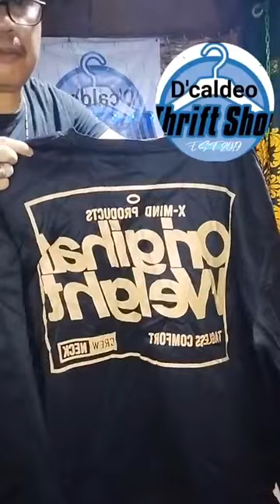❗❗March on Sale❗❗ @dcaldeothriftshop 3 for 100 blacktees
❗❗March on Sale❗❗ ‎@dcaldeo thrift shop  3 for 100 blacktees